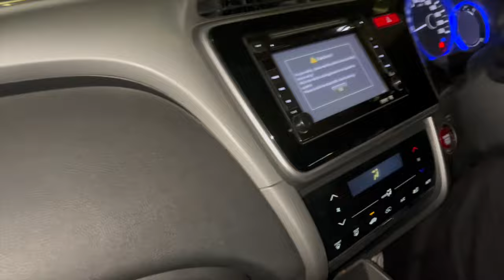LAST FEW DAYS OF SCHOOL | farewell grwm vlog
Cant believe im done w school?!
(lowkey missing it)

📱SOCIALS
Goodreads: @Aditi Nair

✿FAQ
how old are you?  ➭ 17, 1st year

~hugs
Aditi.